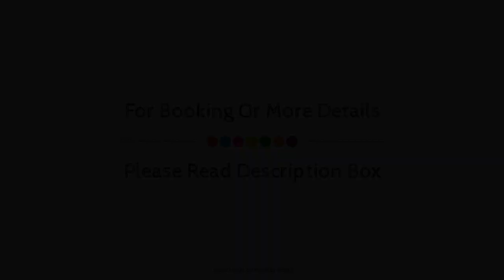Torreluz Centro, Almeria - Costa De Almeria, Spain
About Property:
Stop at Torreluz Centro to discover the wonders of Almeria - Costa De Almeria. The hotel has everything you need for a comfortable stay. Service-minded staff will welcome and guide you at the Torreluz Centro. Air conditioning, wake-up service, desk, balcony/terrace, telephone can be found in selected guestrooms. The hotel offers various recreational opportunities. Friendly staff, great facilities and close proximity to all that Almeria - Costa De Almeria has to offer are three great reasons you should stay at Torreluz Centro.
Searching For
1. Torreluz Centro - Almeria - Costa De Almeria
2. Torreluz Centro - Almeria - Costa De Almeria Virtual Tour
3. Torreluz Centro - Almeria - Costa De Almeria Rooms
4. Torreluz Centro - Almeria - Costa De Almeria Amenities
5. Torreluz Centro - Almeria - Costa De Almeria Videos
6. Torreluz Centro - Almeria - Costa De Almeria Offers
7. Torreluz Centro - Almeria - Costa De Almeria Deals
Audio Credit:
Track Title: Blank Slate
Artist: VYEN